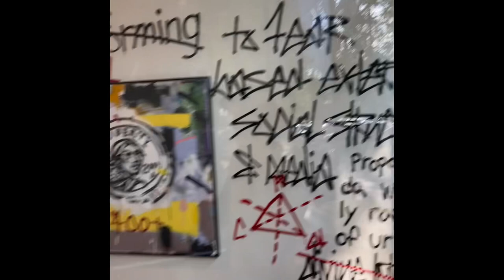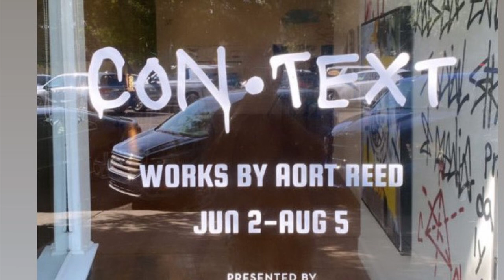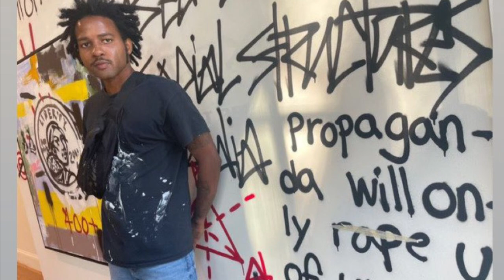CON•TEXT A Solo Exhibition by Aort Reed @ Westobou Gallery 2023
What is perplexed, will only show you the depth of your character. The depth of your character, one might not be aware of.. until.